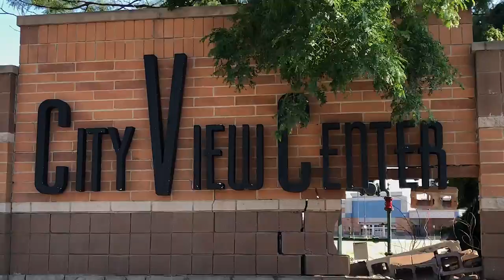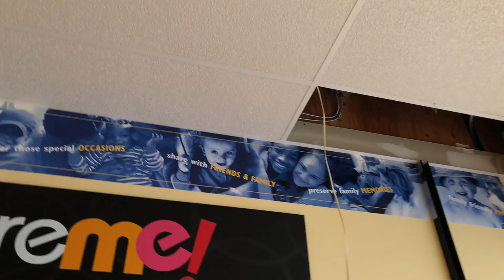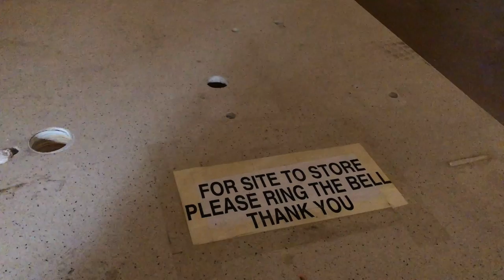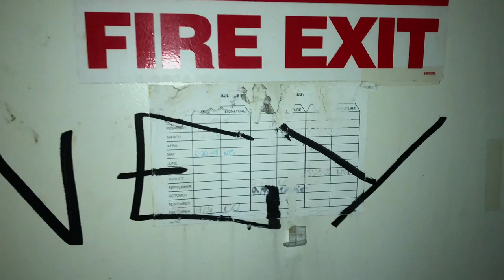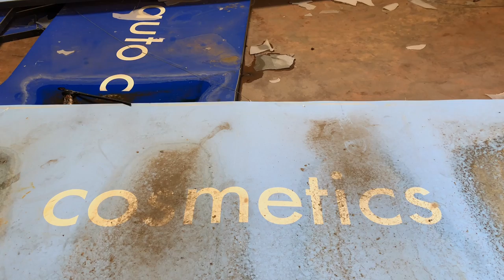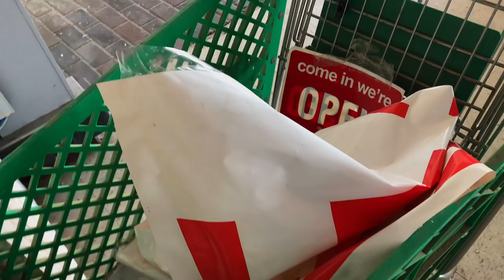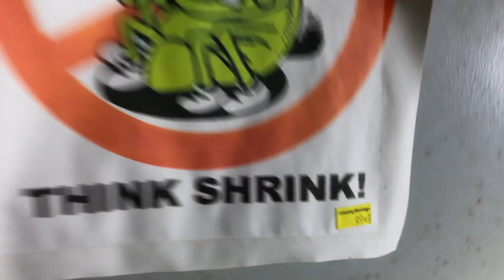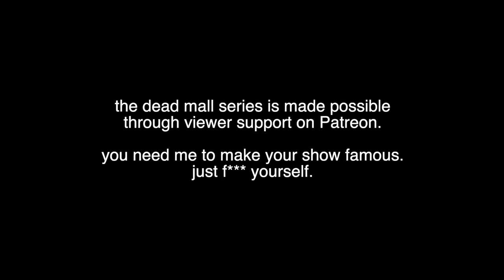DEAD MALL SERIES : FORGOTTEN RETAIL : Sank Walmart & Dank Kmart & Rank Bonus!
to get a 2-year plan at a huge discount plus 1 month free. It’s risk free with Nord’s 30 day money-back guarantee!